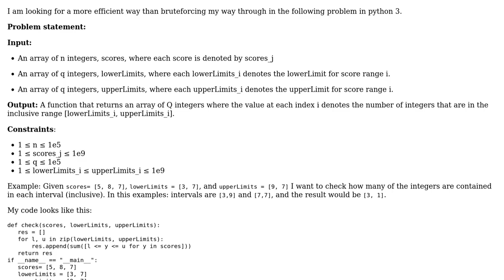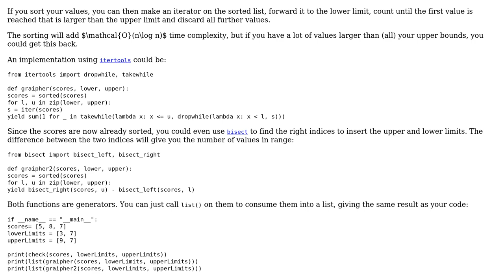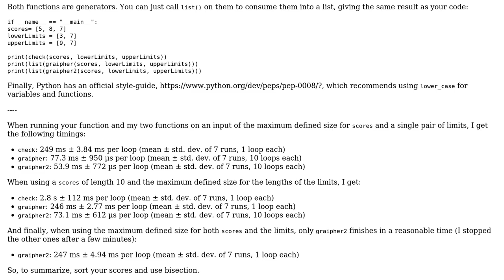Code Review: Counting integers that are within intervals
With thanks & praise to God, and with thanks to the many people who have made this project possible! | Content (except music & images) licensed under CC BY-SA | Music | Images & others | With thanks to user Graipher user codingnoob user 200_success and the Stack Exchange Network Trademarks are property of their respective owners. You are responsible for your own actions.